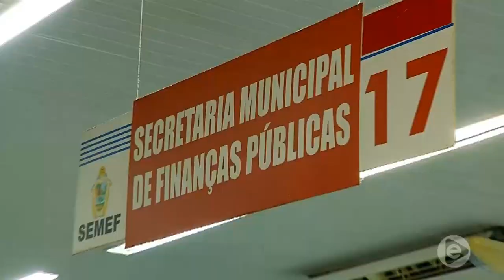"PAC alternativo" na compensa,diversos serviços foram oferecidos a população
02º BLOCO JORNAL 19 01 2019 - "PAC alternativo" na compensa, diversos serviços foram oferecidos a população